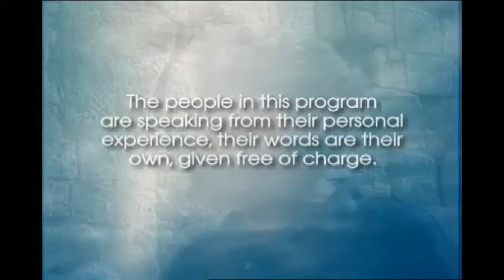testimonial1.avi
First group of testimonials on the Cross of Jerusalem.